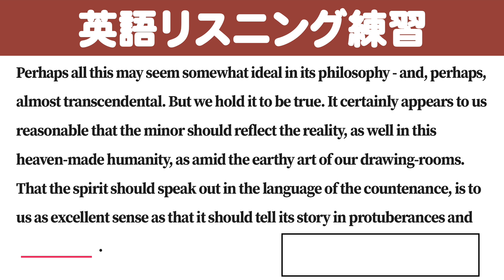[1分] [英検/TOEIC] 英語のリスニング練習 BT5